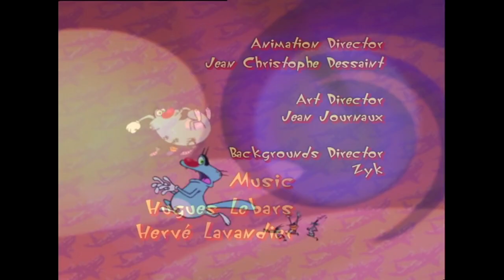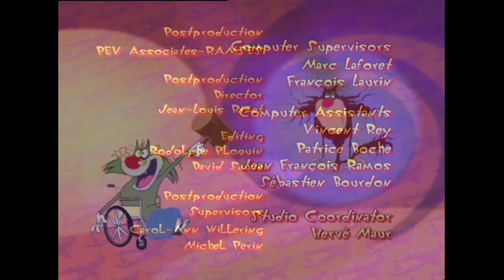Oggy's and the Cockroaches #29 (Shows for Babies)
Oggy, an anthropomorphic cat, would prefer to spend his days watching television and eating, but is continuously pestered by three roaches, Joey, Dee Dee and Marky (all named after members of the punk rock band Ramones). The Cockroaches' slapstick mischief ranges from plundering Oggy's refrigerator to hijacking the train he just boarded. There are two additional main characters: Oggy's cousin Jack, who is more violent and short-tempered than him and is also annoyed by the Cockroaches; and Bob, a short-tempered bulldog who is Oggy's neighbor.
The show centers on Oggy, an anthropomorphic blue cat, who would prefer to spend his days contentedly watching television and eating - if not for the three roaches in the household: Joey, Dee Dee and Marky (named after members of the punk group Ramones). The trio seems to enjoy making Oggy's life miserable, which involves mischief ranging from (in most cases) plundering his refrigerator to such awkward things like hijacking the train Oggy just boarded. Oggy usually finds creatures accompanying him to the end of the episode, such as crabs, clams, a horse, a very technologically advanced child, a puppy, and an octopus. However, it's not always Oggy who wins. The cartoon relies on slapstick humour, much like its "ancestor", Tom and Jerry, only amplifying the level of extremities up a notch. While traditional slapstick cartoon characters prefer dropping anvils and pianos on each other.

Hi everyone from Kids Cartoon Shows Channel.
Kids Cartoon Shows publishing cartoons for kids to make them happy.
It includes video animation cartoon and kid shows for example oggy and the cockroaches cartoon movies etc.